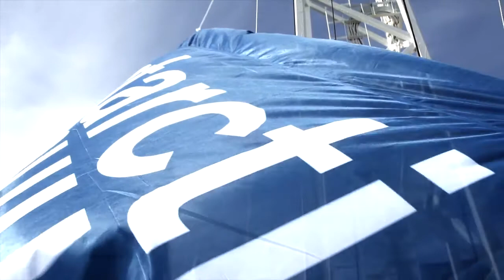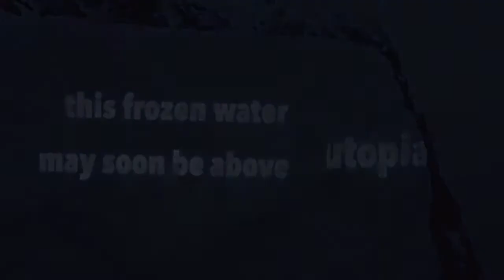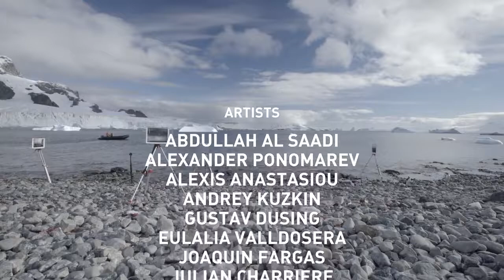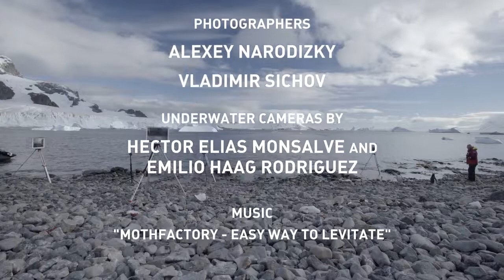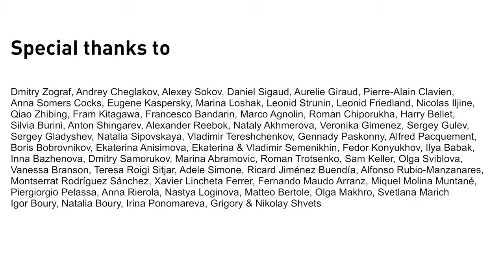Antarctic Biennale Film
BACK FROM THE END OF THE WORLD

Alexander Ponomarev: 'I thought up this exhibition as a process, voyage, movement, and self-development.This is a true adventure with unpredictable outcome. We only set development framework with a varied range of ways to go.

Artworks can sustain harsh exhibition conditions: they can be dismantled, moved and installed in various locations and contexts. The weather affects installations and performances, and our weather-focused artworks are designed to interact with wind, water, and ice.

Artworks of another type are installed onboard and create a theatre of activities while we travel across Antarctica. As a result, the vessel transforms into a moving art venue.'